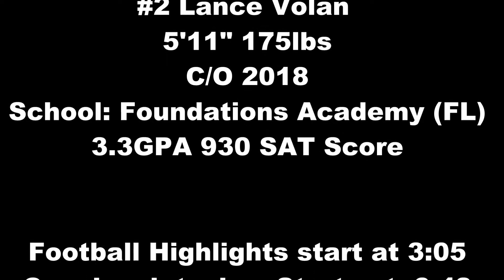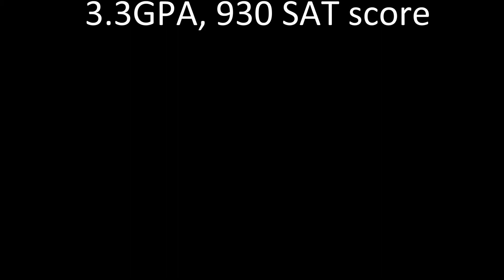Lance Volan Basketball And Football Highlights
Lance is a member of the 2018 class with a huge athletic upside. his ability to shoot the ball helps him stretch the defense and on the football field his athletic ability helps him be a problem on both sides of the ball.  The Orlando Native intends to major in Business. He has received many accolades for his activity in sports.